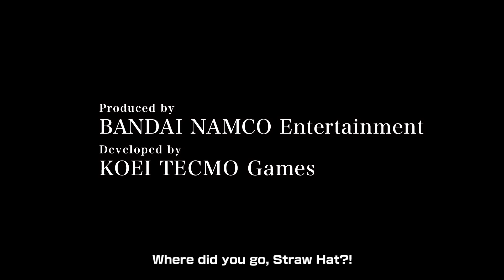One Piece: Pirate Warriors 4 - Kaido and Big Mom Trailer | PS4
Are you ready to control giants? Get ready for some massive power and personality as Big Mom and Kaido join the fight in ONE PIECE: PIRATE WARRIORS 4!